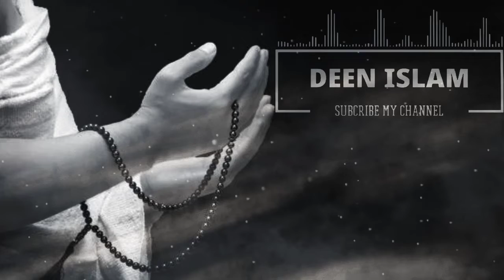Nasheed Islamic Background No Copyright Music Islamic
Asalam O Alekum Dosto Kya Hal Ha

Umeed Krta Hu Thik Hoge

Warning ⚠️
Is Video Direct Use Na Kry Audio Download Kr K Use Kry No Copyright Music Free Use

Note 👇👇👇👇

Ye Islamic Music Copyright Free Ha App Isse Ap Ne Youtube Channel Kisi Bhi Jaga Use Kr Skty Ha Or Hamara Channel Subcribe Krle Ase Music Free Copyright App Ko Ml Ty Rahe Ge

Ye Audio Ap Log Vidmate Se Bhi Download Kr Skty Ha

Free No Copyright Free Image

Free Image & Video No Copyright Free Use

No Copyright Music Free Background Music Islamic Background Nasheed Islamic Background Music Background No Copyright Music Islamic Background Nasheed Islamic Music Background Music Islamic No Copyright Free Use

My Channel